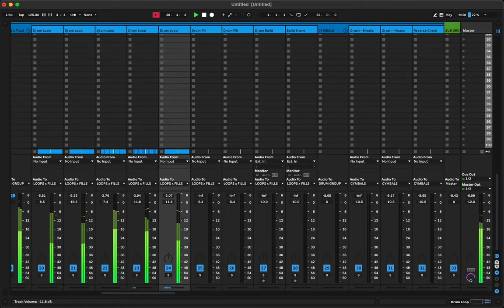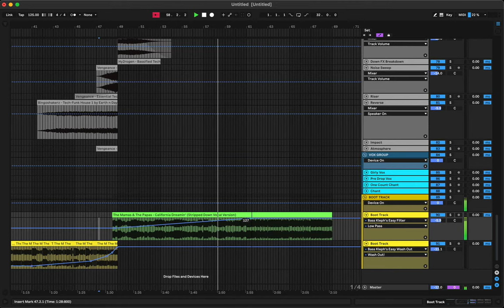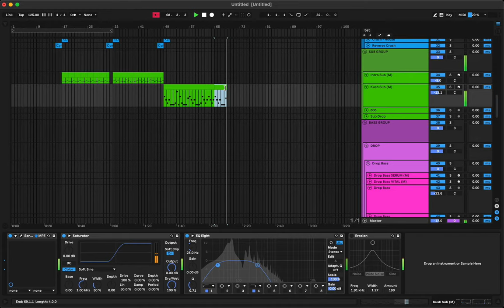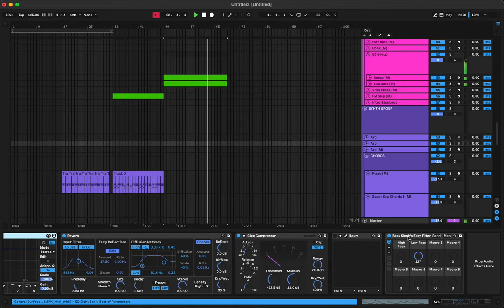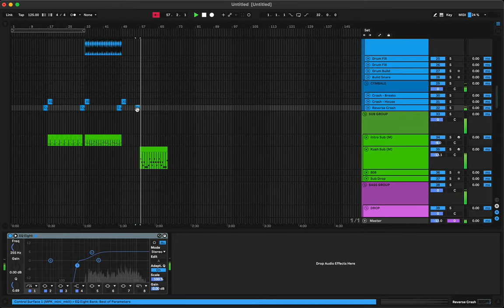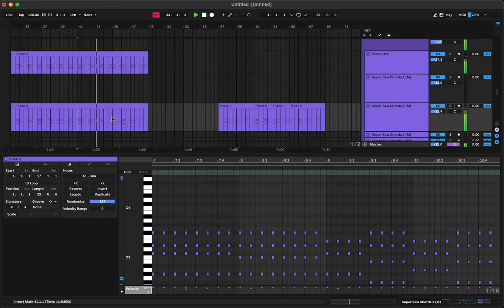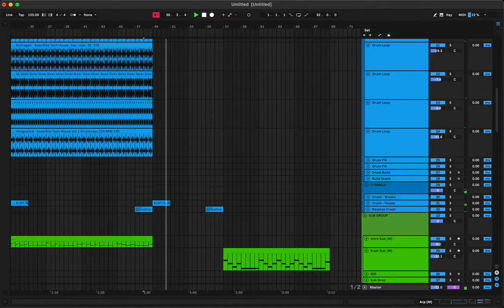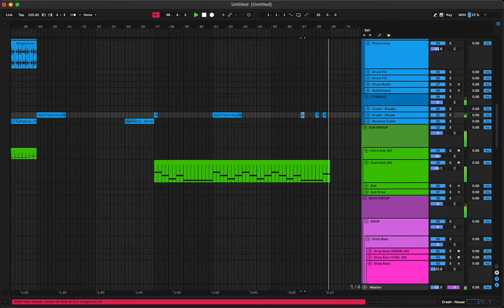TECH HOUSE BOOT BREAKDOWN PT 1| OnDaMiKe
In this video  TECH HOUSE BOOT   BREAKDOWN PT 1 | |  OnDaMiKe

I also have a masterclass course that has in depth guides lessons with over 300+ videos and the project file below:

# Tech House Boot
#. Tech House Breakdown
#. Tech House Music
#. OnDaMiKe
#. Tech House Tutorial
Tech House Production
#. DJ OnDaMiKe
#. Music Breakdown
#. Tech House Beat
#. Tech House Bootleg
#. Tech House DJ
#. Music Production Tutorial
#. Tech House Track
# Tech House Mixing
#. Music Mixing Tips
#. Tech House Sound Design
#. Tech House Groove
#. Tech House Tips
#. DJ Tutorial
#. Bootleg Breakdown
#. Tech House PT 1
#. OnDaMiKe Tech House
#. Beat Breakdown
#. DJ Tips
#. Music Breakdown Tutorial
#. House Music Breakdown
# Tech House Vibes
#. DJ Set Breakdown
#. OnDaMiKe DJ Set
#. Tech House Patterns
#. House Music Production
#. Electronic Music Breakdown
#. Beat Making Tutorial
#. Tech House Explained
# DJ Mixing Tutorial
#. How to Make Tech House
#. Music Arrangement Tips
#. Tech House Kick Drum
#. Electronic Music Production
#. House Music Boot
#. House Music Mix
#. DJ Boot Breakdown
#. Tech House Workshop
#. Studio Breakdown
#. OnDaMiKe Boot
#. OnDaMiKe Breakdown
#. Tech House Beat Making
#. DJ Beat Breakdown
#. Music Tutorial OnDaMiKe
#. House Beats Tutorial
#. Tech House Workflow
#. Beat Structure Tips
#. Club Music Breakdown
#. Tech House Session
#. DJ Music Breakdown
#. How to DJ Tech House
# Boot Breakdown Tutorial
#. Tech House Arrangement
#. Music Production OnDaMiKe
#. Beat Layers Tutorial
#. Tech House Loops
#. Bassline Breakdown
#. Tech House Track Tutorial
#. Club Music Boot
#. Tech House Essentials